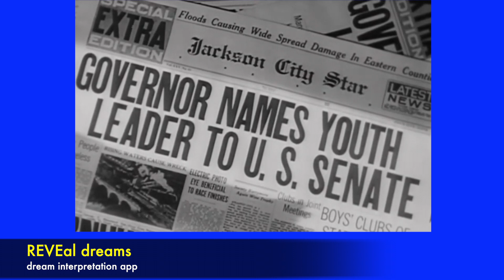Mr SMITH GOES TO WASHINGTON - a fine young